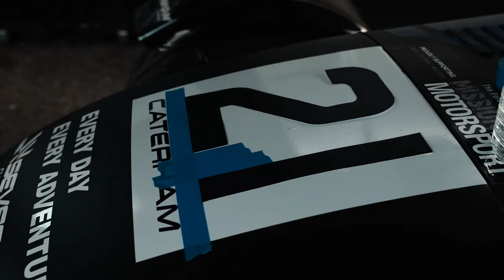A Weekend To Remember | Croft Caterham 270R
What a weekend! From qualifying in pole positions, to winning race 1 and 2 with the fastest lap and coming home in P2 in Race 3 it was truly a great weekend for me and team Hardline.

If you would like to follow my racing journey follow my other socials below :)

Quadlock
EBC Brakes
Woodford Trailers
Walero